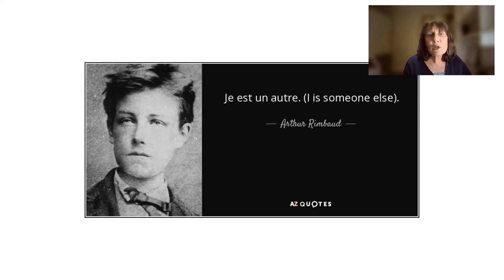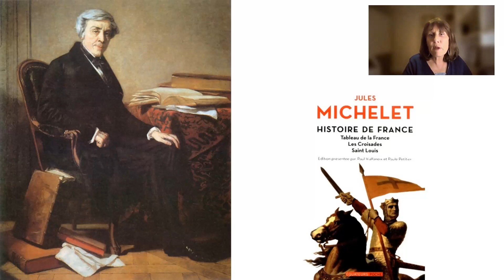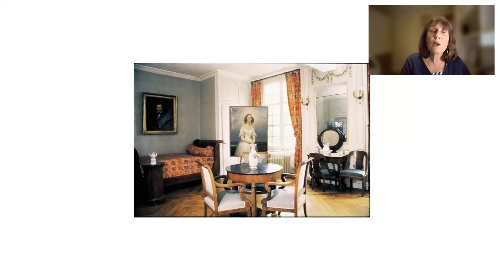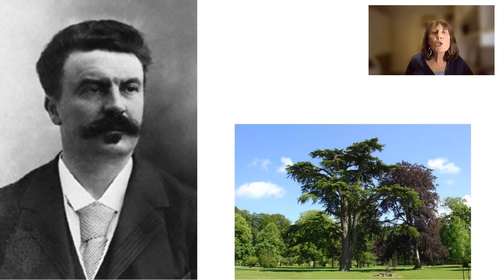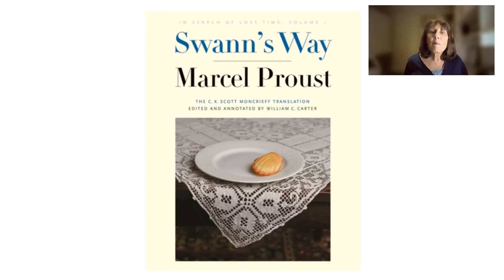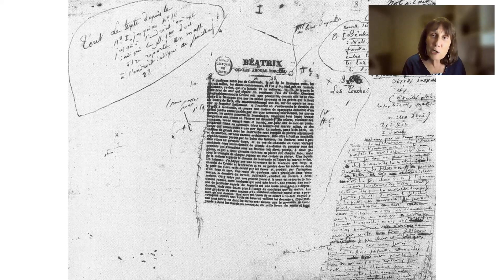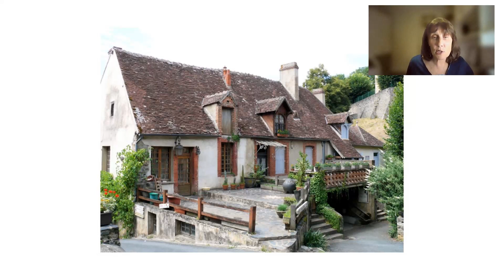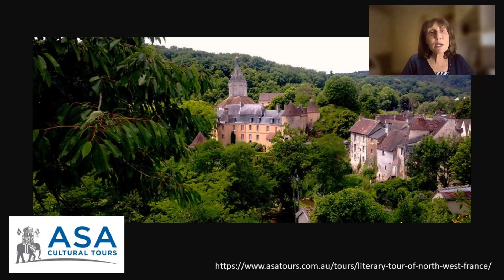In Search of Literary France, Susannah Fullerton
No other country in the world gets as many tourists as does la belle France. People go there for the superb architecture, the food, the fashion, art, gorgeous villages, and much more. But it is also a wonderful experience to explore France in the footsteps of its great writers. Come on a virtual tour of places made famous by Proust and Flaubert, Victor Hugo and Colette, George Sand, and Balzac. Discover which great writers have museums in their name, learn about some writers who may not be quite so familiar to you, and enjoy stunning pictures of villages and cathedrals, studies and writing retreats, and even restaurants which have been beloved of famous authors. Susannah Fullerton shares her passion for wonderful French novels, poems, and dramas and takes you on a memorable journey through the important sites of French literature.

Recorded during a live-streamed Zoom presentation, this video has been carefully edited to deliver the experience of being part of an audience and having the best seat in the house.